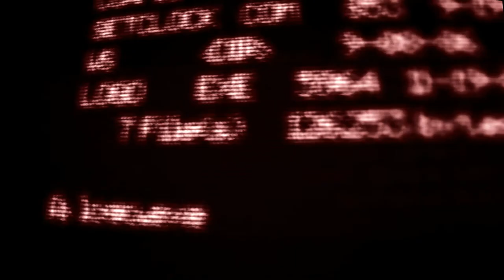Boss Ya Life Up!!!!!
BossManMike shares wisdom & motivation on how to be your own boss..
How to brand yourself...
Perspectives to take into consideration..
Guidance to get you thinking about your next moves...